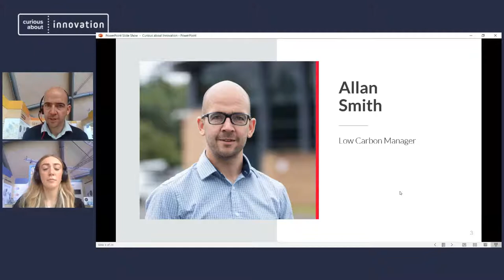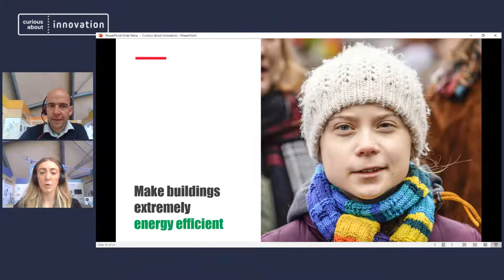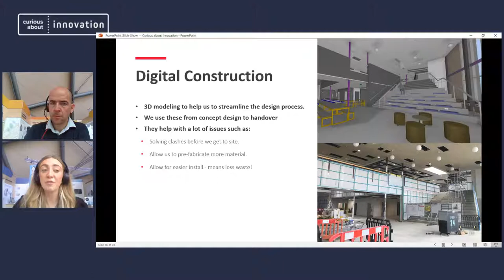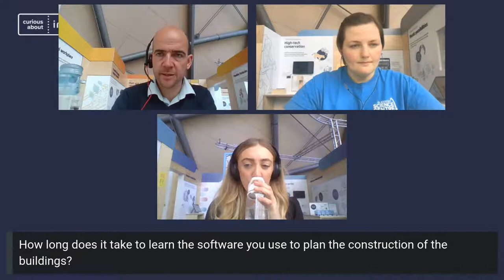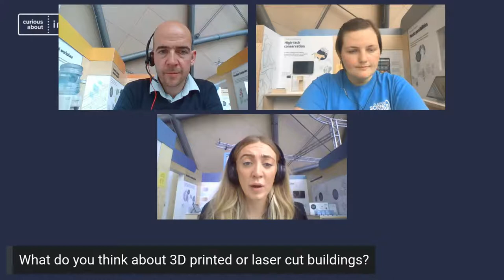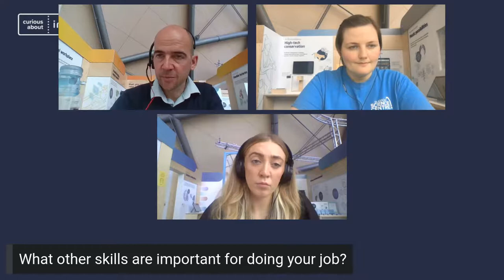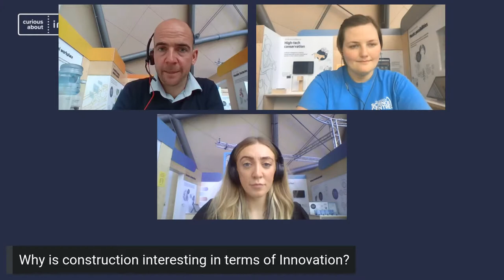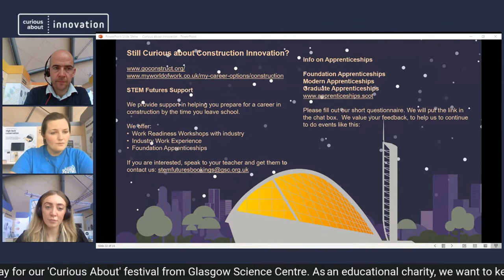Construction Innovation with Morrison Construction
Take a virtual tour of a construction site to see how the latest innovation and technology can be used in building design and how to build sites with very low environmental impact.